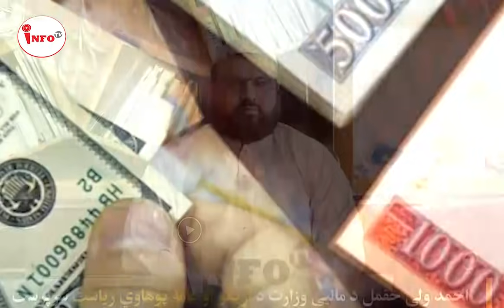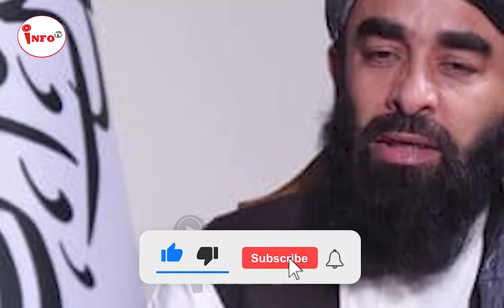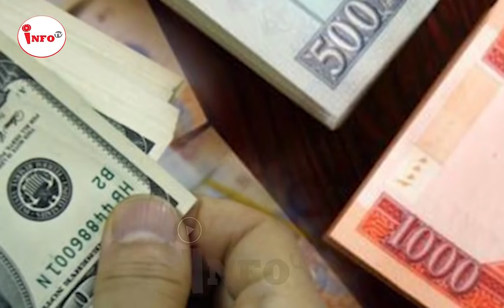همه را تـ../یر.../با/...ران کردند